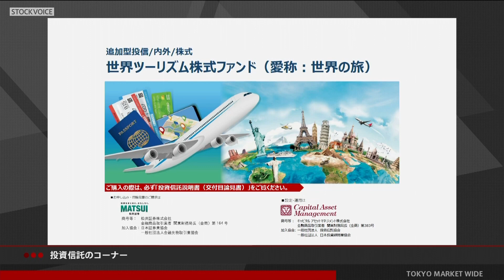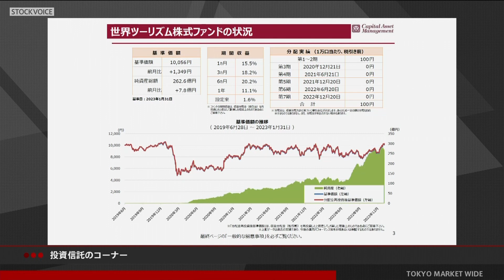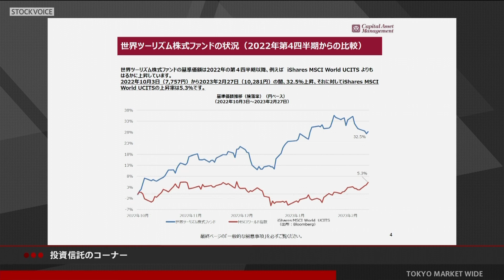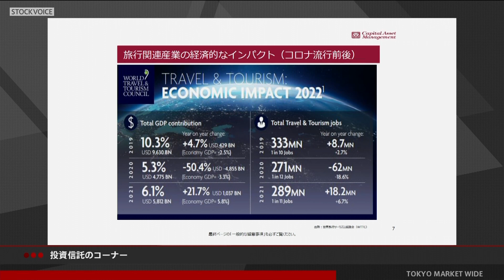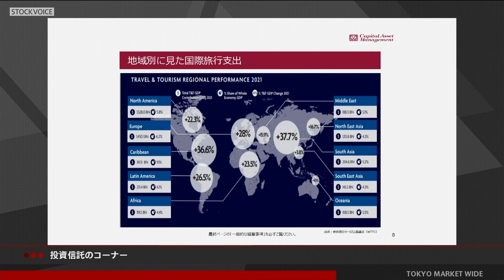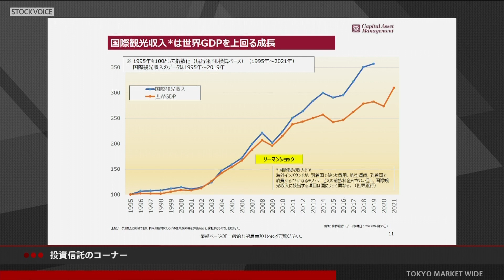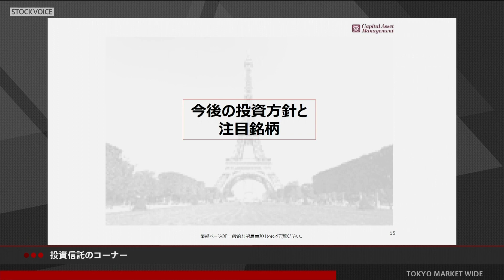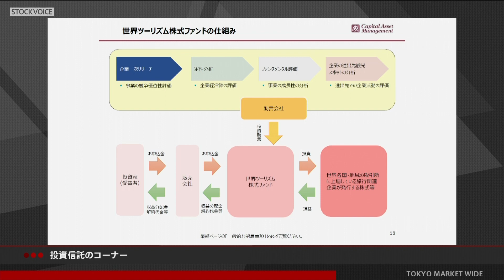投資信託のコーナー 3月1日 キャピタルアセットマネジメント 本庄正人さん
本日の出演/キャピタルアセットマネジメント 本庄正人さん